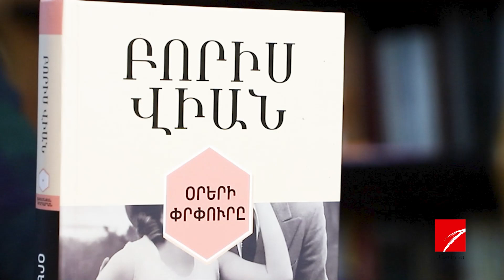Բորիս Վիան - Օրերի փրփուրը